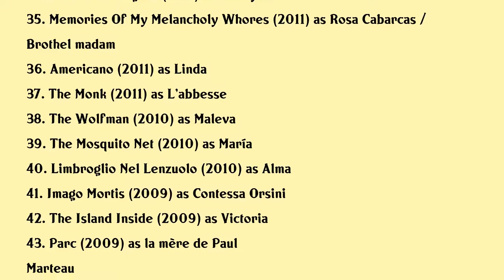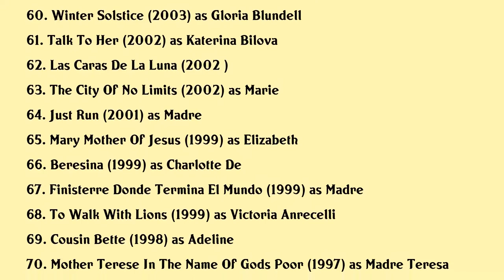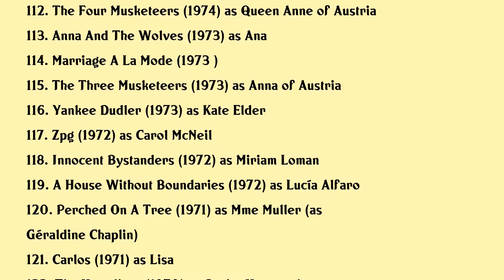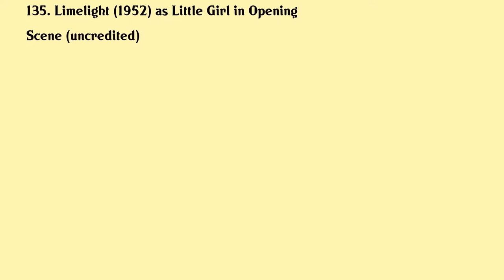Geraldine Chaplin Movies list Geraldine Chaplin| Filmography of Geraldine Chaplin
Geraldine Chaplin Full Movies List Filmography of Geraldine Chaplin

Latest movies of Geraldine Chaplin are:

1. The Wind Blew On
2. Gentille Alouette
3. Holy Beasts
4. Los Rodriguez Y El Mas Alla
5. The Barefoot Emperor
6. Jurassic World Fallen Kingdom
7. Red Land Rosso Istria
8. Sinuous Road
9. Asesinato En El Hormiguero Express
10. Anchor And Hope
11. The Broken Key
12. A Monster Calls
13. Seances
14. Once And Forever
15. Sand Dollars
16. Madres De Los Dioses
17. Me And Kaminski
18. Lines Of The Hand
19. Valentin Valentin
20. Marguerite Julien

Complete list of movies acted by Geraldine Chaplin are in this video.

Please Comment down your favorite movie of Geraldine Chaplin